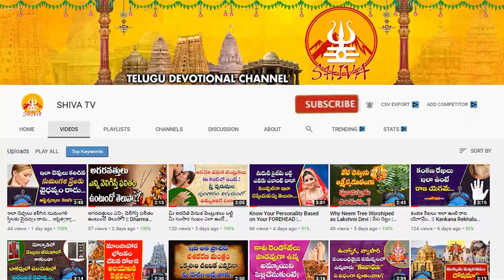March 2024 Rasi Phalalu Telugu | March 2024 Monthly Horoscope | Shiva Channel